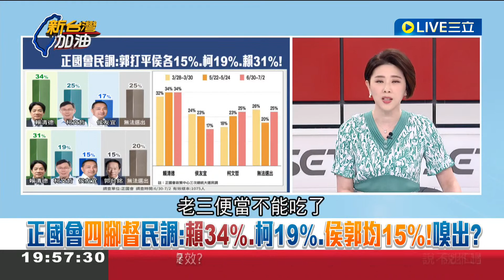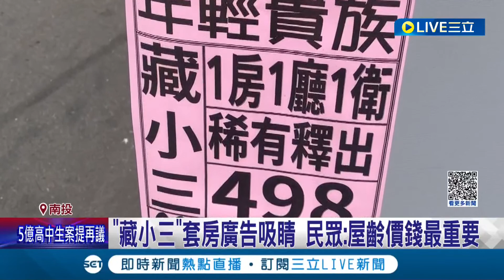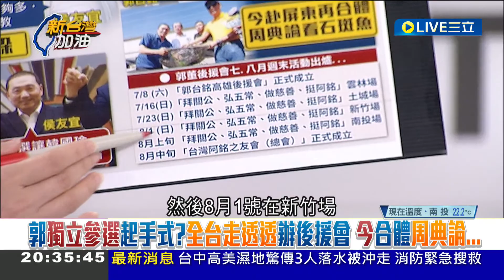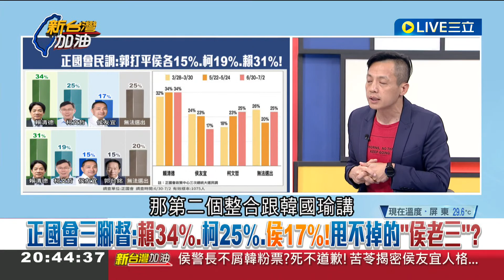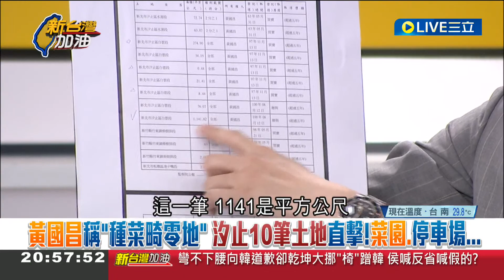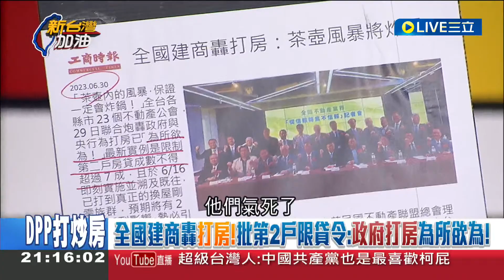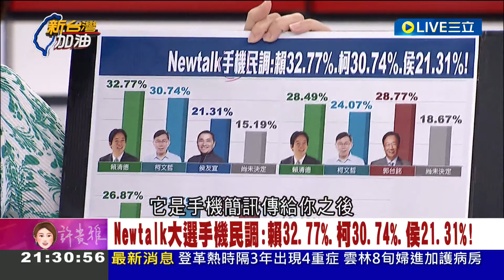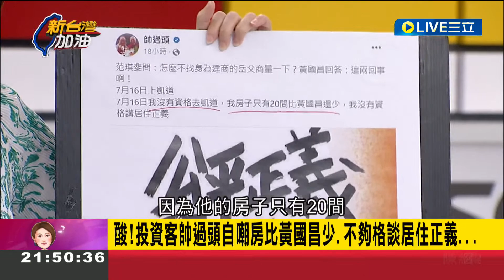苦苓狠諷郭台銘"是立法院長"! 郭董從高雄在吹2024號角 喊話"壯志在我心"竟被苦苓驚爆原意竟是這? 金小刀"鱉"式戰略真能救侯?｜許貴雅 主持｜【新台灣加油 完整版】20230704｜三立新聞台